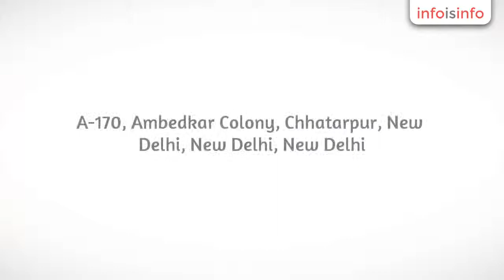Waste in New Delhi - Green Revolution - InfoIsInfo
Green Revolution, Waste in New Delhi.

Dustbins, Garbage bins, Waste bins, Bio Cubes, Water Free Urinals, Feminine Hygiene Bins, Hand Dryers, paper towel dispensers, Soap Dispensers

Water Saving Cubes, Feminine Hygiene Serivces